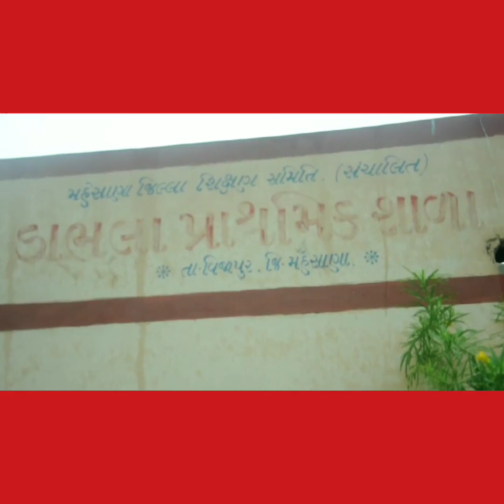ડાભલા શાળા પ્રોગ્રામ યોગા ગુરુ કુકરવાડા